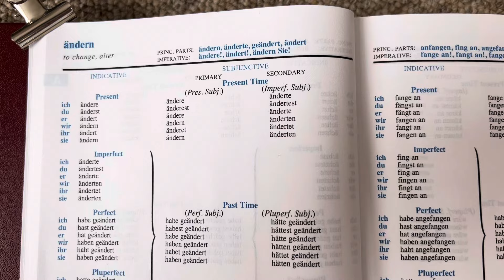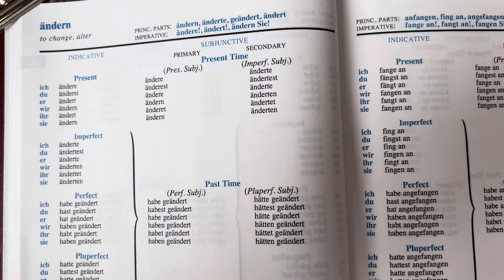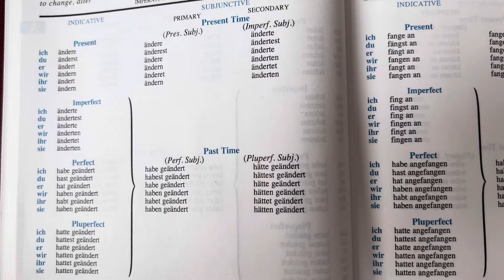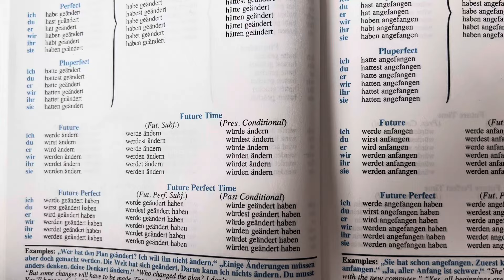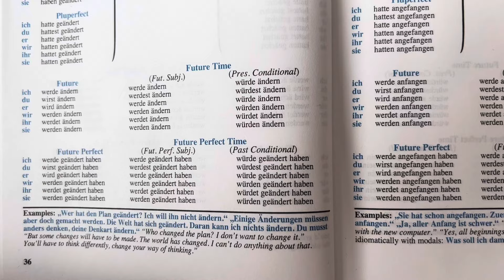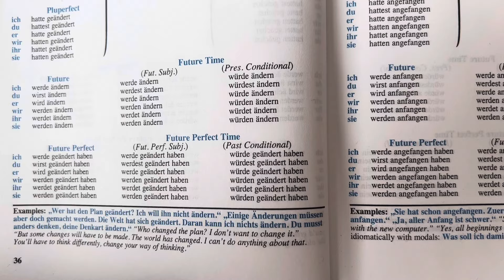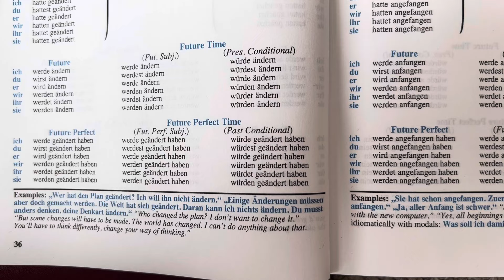German Verb — ändern – to change, alter – fully conjugated